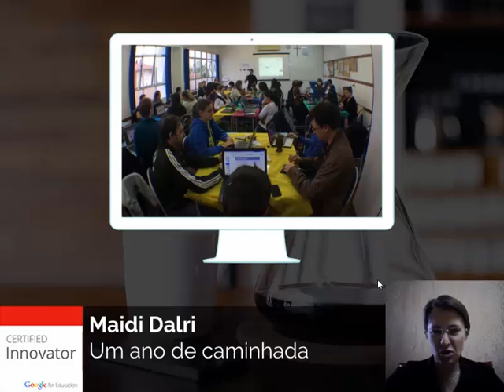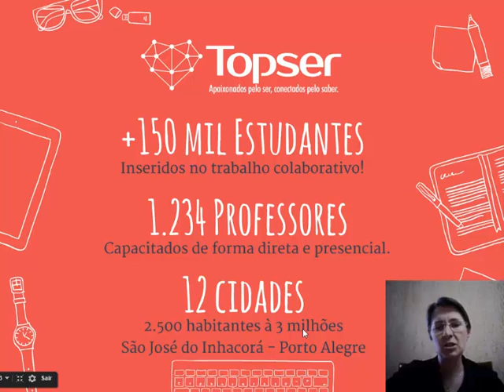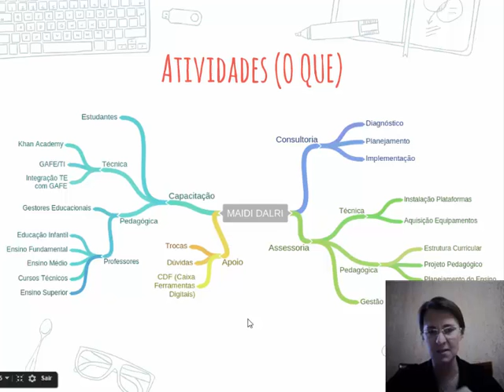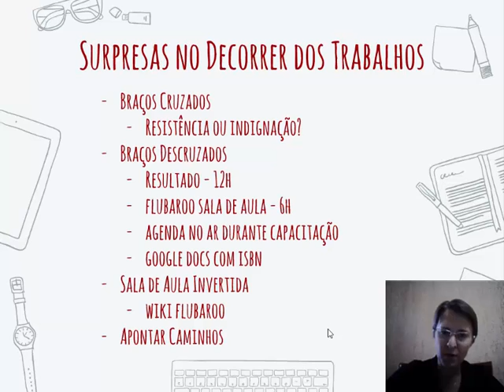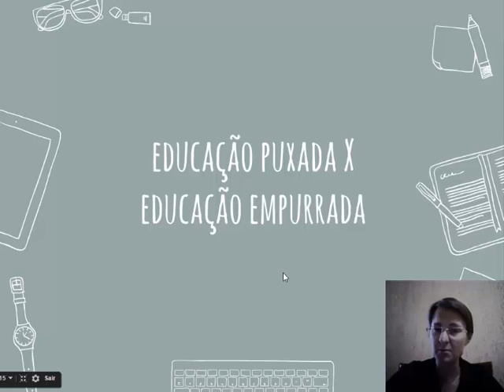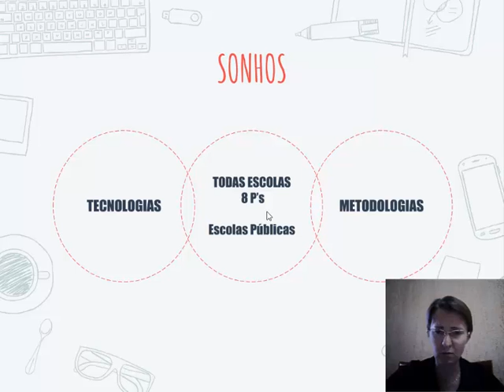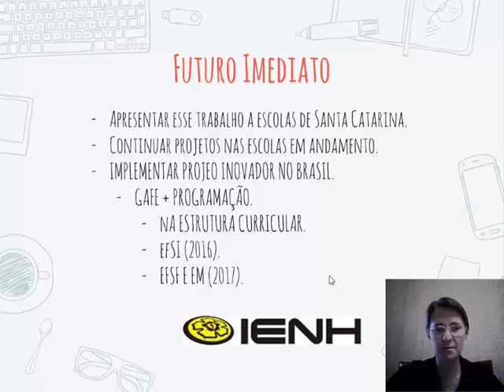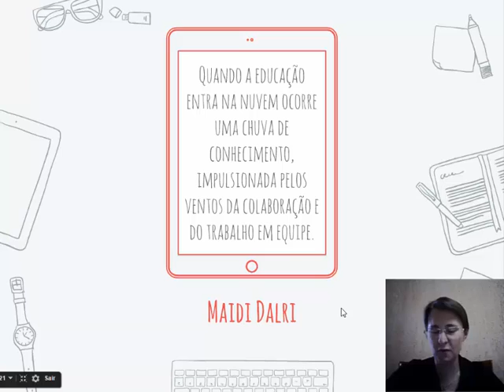Maidi Dalri - 1 Ano na equipe dos Google Innovators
Relato das atividades desenvolvidas no decorrer de um ano como Google Certified Innovator no Brasil.
Uso ferramentas colaborativas nas escolas públicas e privadas no processo de elaboração projeto pedagógico, capacitação de professores, definição de projetos e metodologias educacionais, interação com estudantes e gestão escolar. Princípios e metodologias para uso de tecnologias educacionais. Fluência Digital. Tecnologia e Educação.